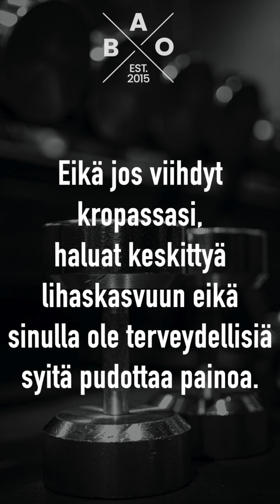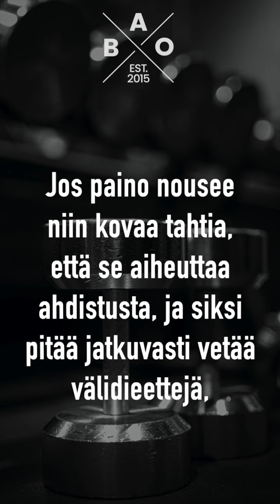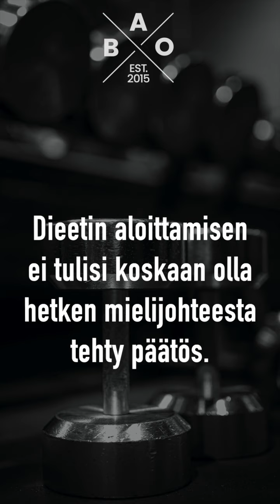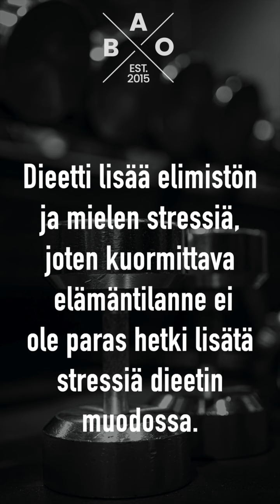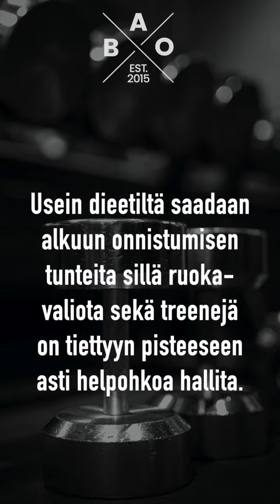Koska ei kannata aloittaa dieettiä?